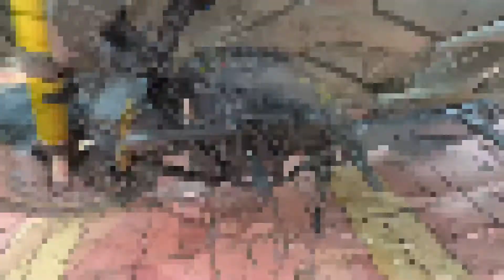Bajaj Dominar 400 ABS for sale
Bajaj Dominar 400 ABS 2019 2nd owner  14k. KM

STAR MOTOR
We deal in second hand and used bikes..
Very less used new condition bikes..

star motors, opp appa ground, navjeevan naka, vasai east 401208..

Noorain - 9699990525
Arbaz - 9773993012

sale#bike#scooty#loan#emi#mumbai#dealer#secondhand#motor#twowheelers#superbike